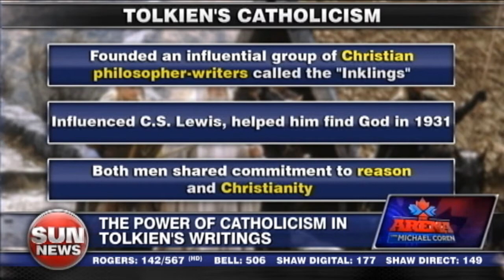The Hobbit's Catholic Influence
Michael Coren hears from professor and author, Joseph Pearce on the Catholic influence on J.R.R. Tolkien's writing.